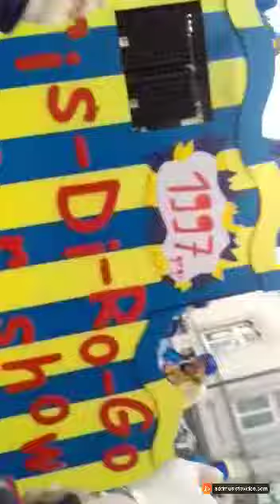Guten AbendTV ( BGL , im Kleefeld tanz mir viere fasteleer, 2017)